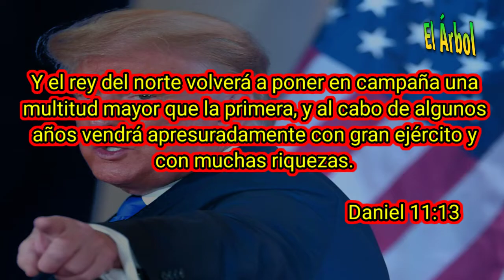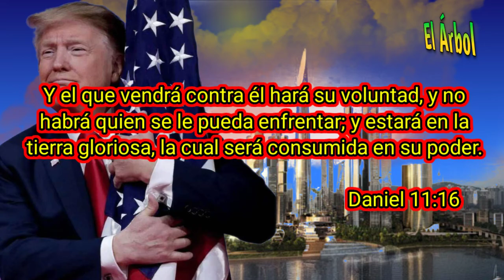PROFECÍA BÍBLICA PARA 2024 - Donald Trump Ganará Candidatura a Presidente.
La Biblia revela que Donald Trump será PRESIDENTE nuevamente en el año 2024.